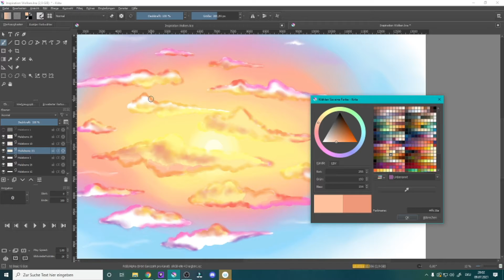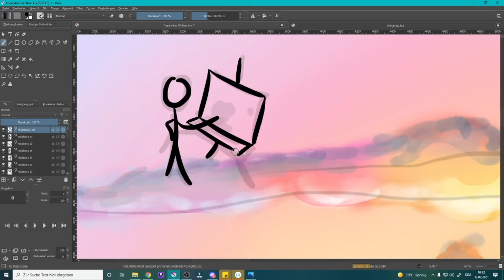TIMELAPSE- Video Making Of - Inspirational SUNSET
Das ist der Hintergrund für ein Projekt von Educational Greenhouse und der Hintergrund für meine neue Website mamiablearts.de
Dort könnt ihr noch einige weitere meiner Bilder sehen.
Meine Zeichnungen fertige ich übrigens mit Krita an (^v^)~